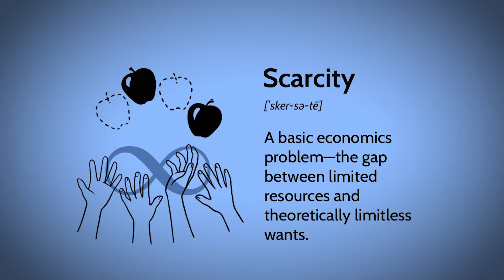What Is Your Money Mindset?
In this video, we're going to talk about what your money mindset is and how you can change it.

Many people have a negative money mindset, which means they think of money as a negative thing. On the other hand, there are people who have a positive money mindset, which means they see money as a means to achieve their goals.

In this video, we're going to discuss the different money mindsets and how you can shift yours towards a more positive perspective. After watching this video, you'll be able to understand your money mindset and use that understanding to improve your finances!

On Furry Hippo Finance we teach financial education, financial independence, how to budget, invest in yourself, sort of a financial literacy 101.